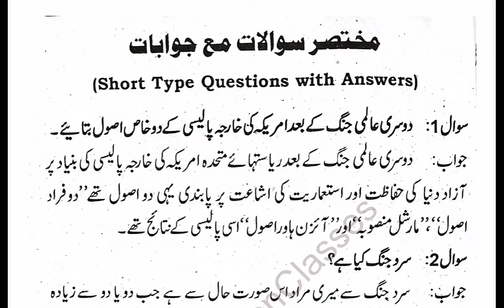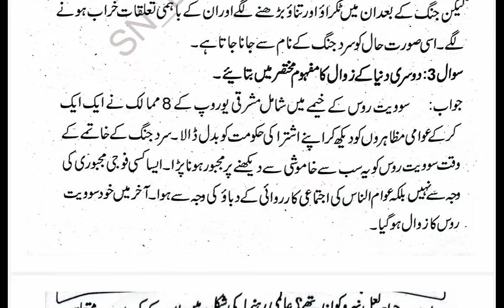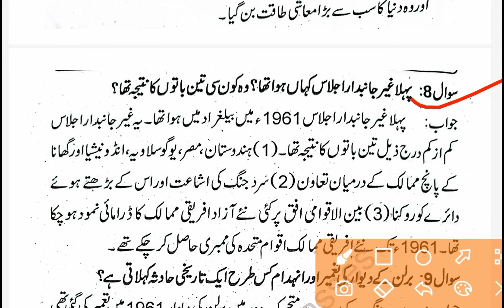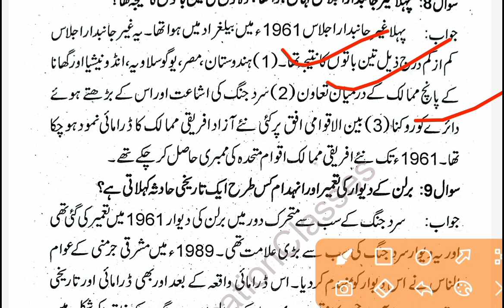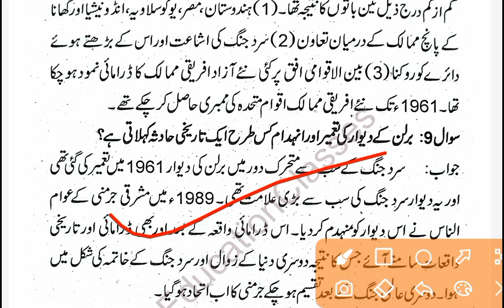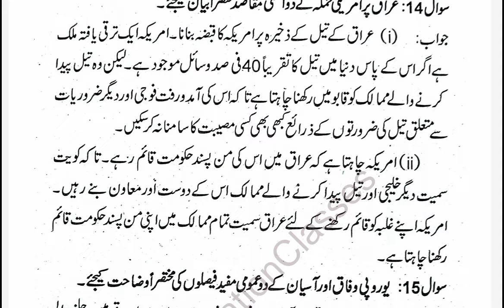Maulvi Political science Part 04 || 2024 Exam mein yahin se sawal aayega || Most important objective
Ignore keywords 😅

Maulvi Political science|2024 Examमें यहीं से सवाल आएगा |Most important objective questions#bsmeb
maulvi important questions
objective type questions
V.V.I question
political science important question
Political science
Maulvi Political Science Objective Question
moulvi political science
Maulvi Political science Part 02 || 2024 Exam mein yahin se sawal aayega || Most important objective